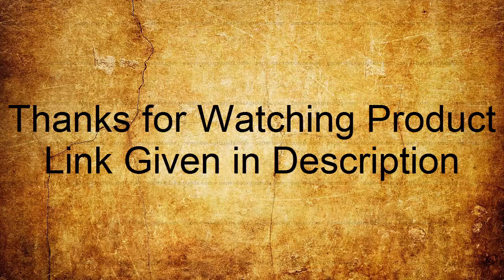Xiaomi Amazfit Bip Smartwatch Buy 2020!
AMAZON PRODUCT BUYING LINKS:

Amazfit Bip Smartwatch by Huami with All-Day Heart Rate and Activity
Tracking, Sleep Monitoring, GPS, Ultra-Long Battery Life, Bluetooth, US
Service and Warranty (A1608 Black)

US AMAZON
UK AMAZON
CANADA AMAZON
Australia Amazon
Mexico Amazon